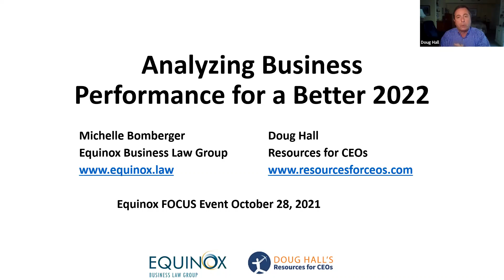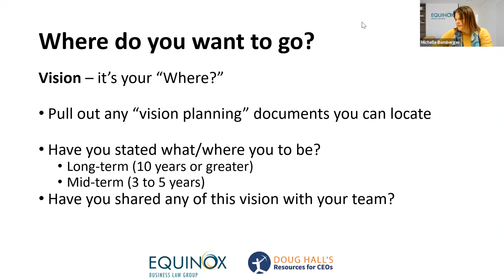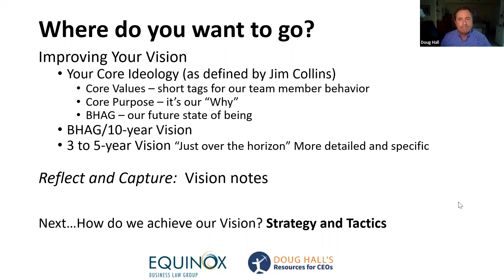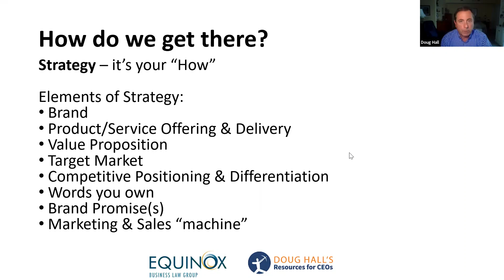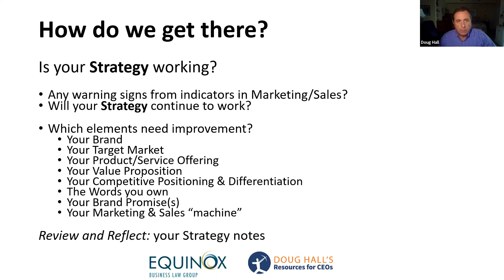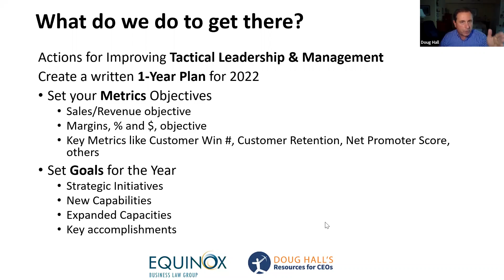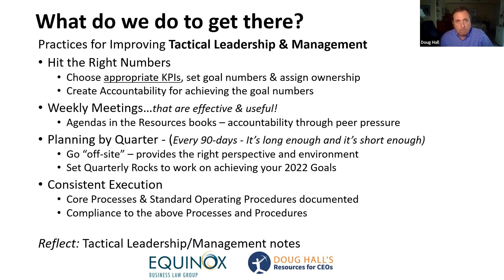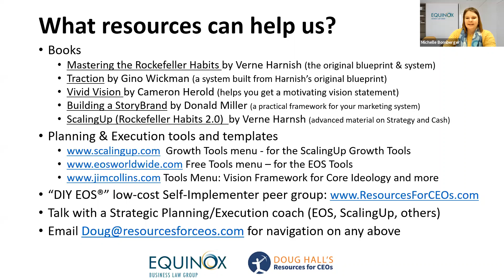October 2021 FOCUS: Keep Your Business Growing & Running Successfully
To keep your business growing and running successfully, you need to critically analyze your business performance and evolve for changing needs. In preparation for a successful 2022, we’ll discuss what to look out for when analyzing your business’ performance, assessing your core activities and efficiencies, how to decide if changes are warranted, budgeting considerations, and essential planning items to factor into your business plan to better achieve your goals.